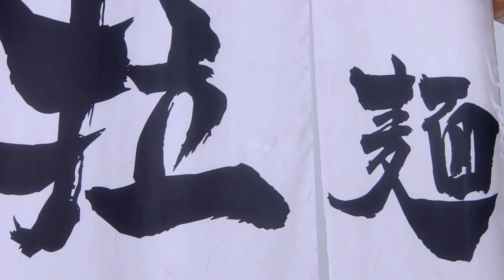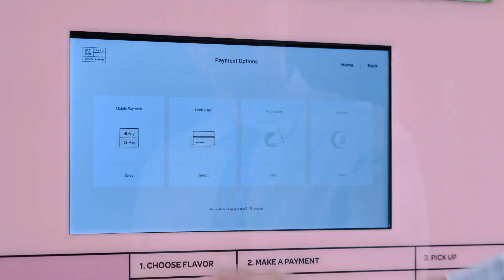【廣告】健太拉麵機 - MeetKenta